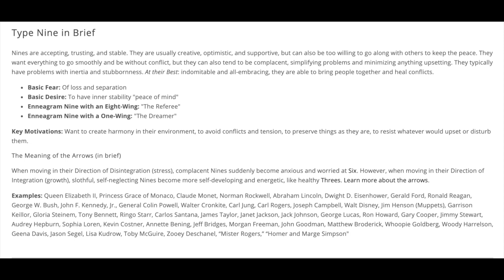The Difference Between "Peace Keeping" and "Peace Making "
In this video, I explain my personal reasoning between the differences in "peace-keeping" and "peace-making."

Podcast: Anchor.fm/CandidConcepts